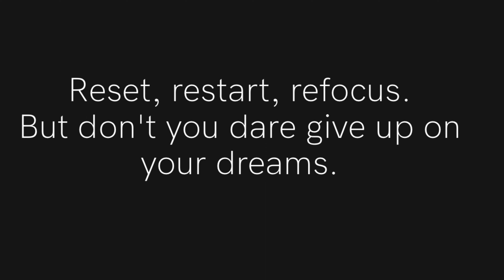Chumba Casino Online Slots: Triple Double Fever! 🎰 💰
Hello Good People!  Happy August, may you receive abundant Blessings and favor throughout the entire month of August and the remainder of 2022.  My goal for the month of August is to upload everyday. My channel has not been as active as prior to my arrival in Vegas.  During this month you will see a lot of Chumba Online Casino videos with some epic wins!  Please enjoy this amazing video, BIG WIN!!! Chumba Online Casino Slot Play Legacy of the Tiger and The Last Empress! Thanks for your support, much love and take care.